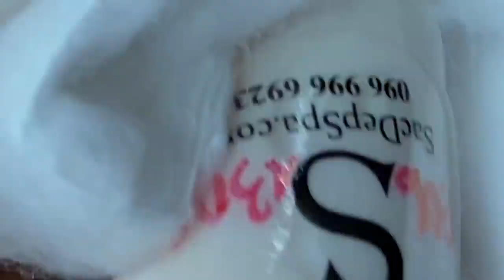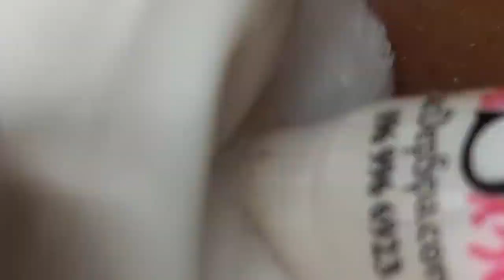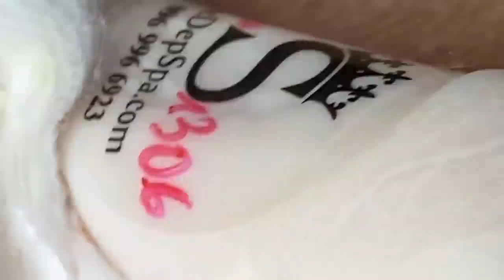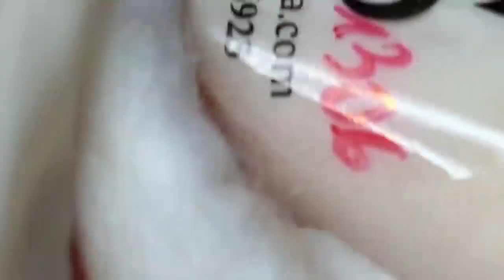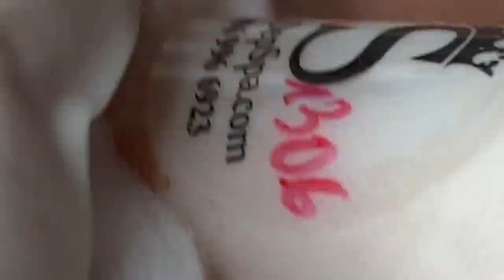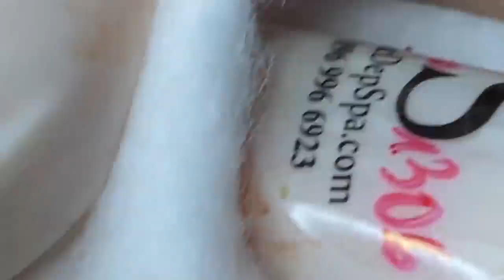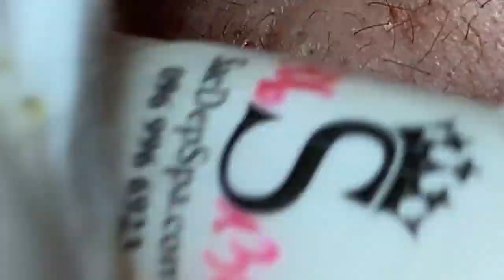new pimple popping videos blackheads 2023 #4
new pimple popping videos blackheads 2023 #
New pimple popping videos,
Pimple popping videos blackheads,
Pimple popping 2023,
Pimple popping blackhead,
New blackhead videos,
Ear blackheads,
Pimples removal,
Blackhead removal,
Pimple removal,
Pimple popper,
Popping Pimples,
Nose blackheads,
Pimple popper blackhead,
Pimples and blackheads,
Ingrown hair removal,
Blackhead extraction,
Blackheads,
Pimple popping videos New,
New pimple videos,
Satisfying videos,
Pimple popping blackheads,
Pimple popper videos,
2023 Pimple popping videos,
Big Pimple popping,
Satisfying video,
Best Pimple popping videos,
Blackheads popping,
Satisfying Pimple popping,
Satisfying,
Pimple popping compilation,
Acne popping,
Acne,
Big Pimple,
Popping Big Pimple,
Cystic Acne,
Pimples popping,
Pimples,
Pimple face,
Pimple remove,
Blackhead,
Pimple Nose,
Pimple pop,
Face Pimple remove,
How to remove Pimple,
Nose Pimple,
Pimple popping 2023,
Pimple popping blackhead,
New blackhead videos,
Ear blackheads,
Pimples removal,
Blackhead removal,
Pimple removal,
Pimple popper,
Popping Pimples,
Nose blackheads,
Pimple popper blackhead,
Pimples and blackheads,
Ingrown hair removal,
Blackhead extraction,
Blackheads,
New pimple videos,
Satisfying videos,
Pimple popping blackheads,
Pimple popper videos,
2023 Pimple popping videos,
Big Pimple popping,
Satisfying video,
Blackheads popping,
Satisfying Pimple popping,
Satisfying,
Pimple popping compilation,
Acne popping,
Acne,
Big Pimple,
Popping Big Pimple,
Cystic Acne,
Pimples popping,
Pimples,
Pimple face,
Pimple remove,
Blackhead,
Pimple Nose,
Pimple pop,
Face Pimple remove,
Nose Pimple,
Pimple popping 2023,
Pimple popping blackhead,
New blackhead videos,
Ear blackheads,
Pimples removal,
Blackhead removal,
Pimple removal,
Pimple popper,
Popping Pimples,
Nose blackheads,
Pimple popper blackhead,
Pimples and blackheads,
Ingrown hair removal,
Blackhead extraction,
Blackheads,
New pimple videos,
Satisfying videos,
Pimple popping blackheads,
Pimple popper videos,
2023 Pimple popping videos,
Big Pimple popping,
Satisfying video,
Blackheads popping,
Satisfying Pimple popping,
Satisfying,
Pimple popping compilation,
Acne popping,
Acne,
Big Pimple,
Popping Big Pimple,
Cystic Acne,
Pimples popping,
Pimples,
Pimple face,
Pimple remove,
Blackhead,
Pimple Nose,
Pimple pop,
Face Pimple remove,
Nose Pimple,
Pimple popping 2023,
Pimple popping blackhead,
New blackhead videos,
Ear blackheads,
Pimples removal,
Blackhead removal,
Pimple removal,
Pimple popper,
Popping Pimples,
Nose blackheads,
Pimple popper blackhead,
Pimples and blackheads,
Ingrown hair removal,
Blackhead extraction,
Blackheads,
New pimple videos,
Satisfying videos,
Pimple popping blackheads,
Pimple popper videos,
2023 Pimple popping videos,
Big Pimple popping,
Satisfying video,
Blackheads popping,
Satisfying Pimple popping,
Satisfying,
Pimple popping compilation,
Acne popping,
Acne,
Big Pimple,
Popping Big Pimple,
Cystic Acne,
Pimples popping,
Pimples,
Pimple face,
Pimple remove,
Blackhead,
Pimple Nose,
Pimple pop,
Face Pimple remove,
Nose Pimple,
Pimple popping 2023,
Pimple popping blackhead,
New blackhead videos,
Ear blackheads,
Pimples removal,
Blackhead removal,
Pimple removal,
Pimple popper,
Popping Pimples,
Nose blackheads,
Pimple popper blackhead,
Pimples and blackheads,
Ingrown hair removal,
Blackhead extraction,
Blackheads,
New pimple videos,
Satisfying videos,
Pimple popping blackheads,
Pimple popper videos,
2023 Pimple popping videos,
Big Pimple popping,
Satisfying video,
Blackheads popping,
Satisfying Pimple popping,
Satisfying,
Pimple popping compilation,
Acne popping,
Acne,
Big Pimple,
Popping Big Pimple,
Cystic Acne,
Pimples popping,
Pimples,
Pimple face,
Pimple remove,
Blackhead,
Pimple Nose,
Pimple pop,
Face Pimple remove,
Nose Pimple,
Pimple popping 2023,
Pimple popping blackhead,
New blackhead videos,
Ear blackheads,
Pimples removal,
Blackhead removal,
Pimple removal,
Pimple popper,
Popping Pimples,
Nose blackheads,
Pimple popper blackhead,
Pimples and blackheads,
Ingrown hair removal,
Blackhead extraction,
Blackheads,
New pimple videos,
Satisfying videos,
Pimple popping blackheads,
Pimple,